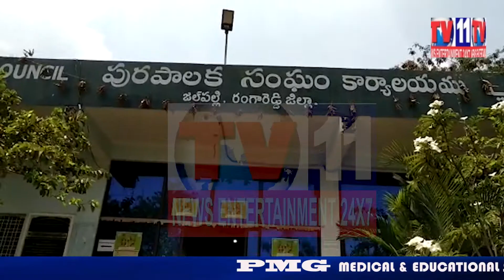Today meeting conducted by Education minister sabitha indra reddy in jalpally municipality office